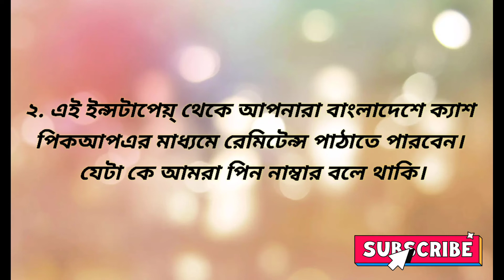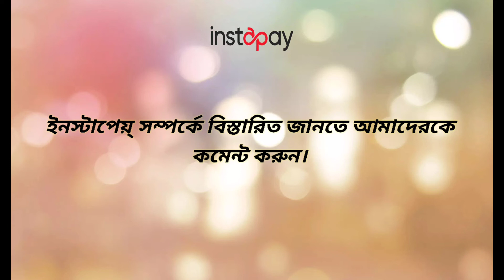বাংলাদেশে রেমিটেন্স পাঠানোর মাধ্যম || Instapay Remittance method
Assalamualaikum,

Welcome to my "XPforLEARNING" YouTube Channel. we will teach you the best way of learning . This channel will be very helpful for everyone.

We Love sharing knowledge! Your support means a lot!

We hope you will stay with us.

আপনাদের যাদের ব্যাংক একাউন্ট নেই মালয়েশিয়াতে তাদের জন্য ইন্সটাপেয় একাউন্ট খুবই দরকারি। এখানে আপনারা নানা ধরনের সুযোগ সিবিধা পাবেন।

ইন্সটাপে একটা ই-ওয়ালেট কোম্পানি এবং IME RIA মানি ট্রান্সফার ইন্সটাপের  পার্টনার| আপনি নিশ্চিন্তে সুরক্ষার সাথে একাউন্ট ব্যবহার করতে পারবেন কারণ ইন্সটাপে মালয়েশিয়ার ব্যাঙ্ক নেগারা দ্বারা অনুমোদিত এবং IME RIA মানি ট্রান্সফার এর মাধ্যমে বৈধ উপায়ে রেমিটান্স পাঠাবেন বিধায় আপনি  ২.৫% এক্সট্রা পাবেন।

Reference Code - CONZZP

''ধন্যবাদ''